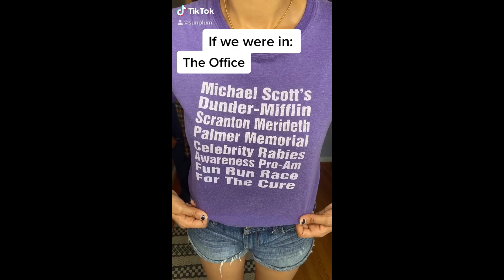6 Fun Quarantine Memories!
Mommy & son fun! It is so important to do affirmations with your kids! Our thoughts are so powerful & take root in our minds/hearts!
In this fast paced world, make sure you take time to make fun memories with your kiddos!
Not a decorating video but thought it would be fun to share something personal.